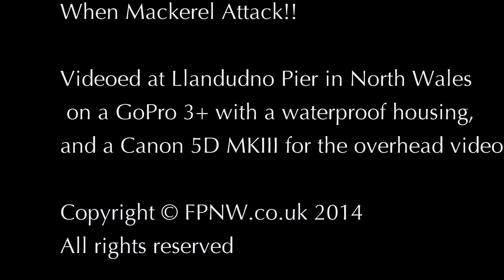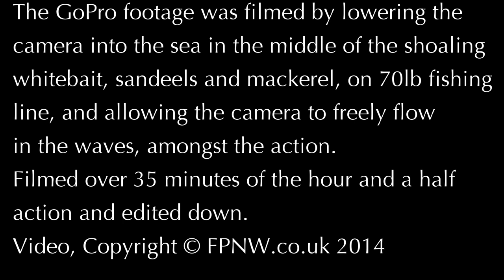Go Pro underwater footage of when Mackerel Attack whitebait ...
Mackerel Feeding Frenzy at Llandudno Pier N Wales